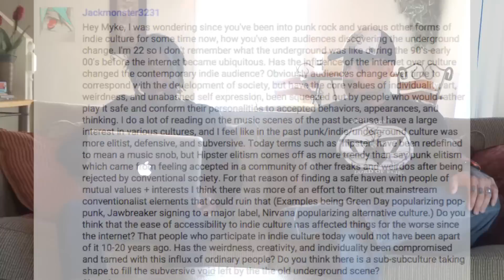Growing Up Hardcore feat. Anthony Conte Part 1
We're doing something a bit different with this video. Me and some friends rented out a cabin for the weekend and, while we were bored, me and one of my good friends, Anthony, decided to make a video answering one of my What Do You Wanna Know questions. So check out part 1 of our discussion on growing up in the hardcore scene.